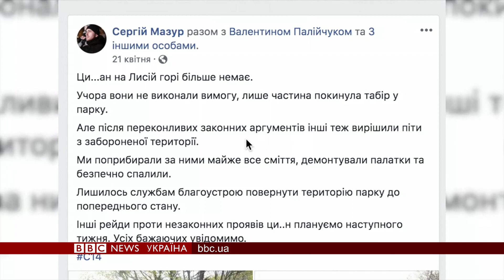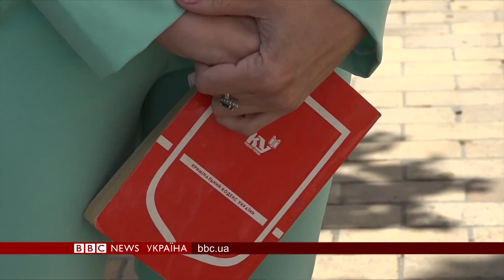26.06.2018 Випуск новин: де живуть роми, яких вигнали з таборів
У Таїланді шукають дітей, яких затопило в печері.
Напади на ромські табори в Україні. Де живуть роми, яких вигнали з їхніх поселень.
Чому Harley-Davidsons переносить виробництво легендарних мотоциклів зі США до Європи.